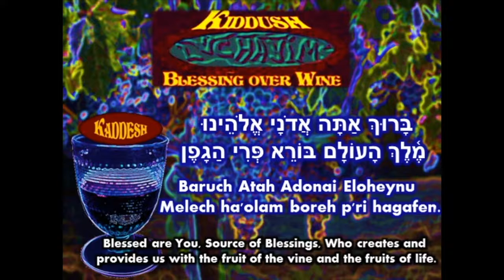Kiddush - Blessing over the wine